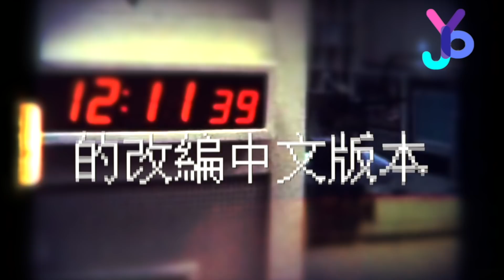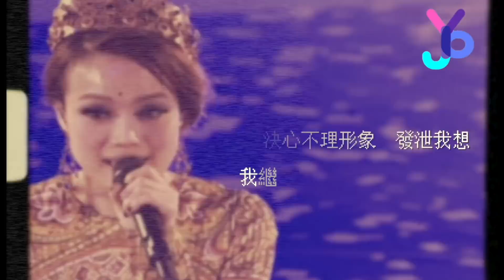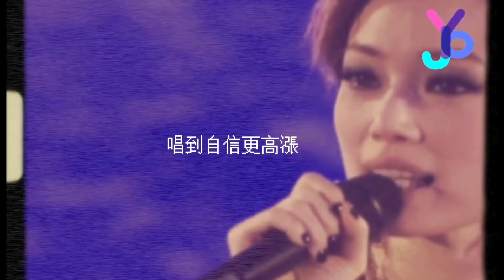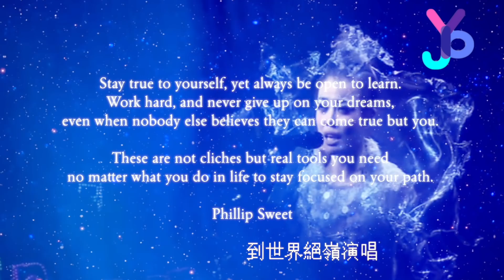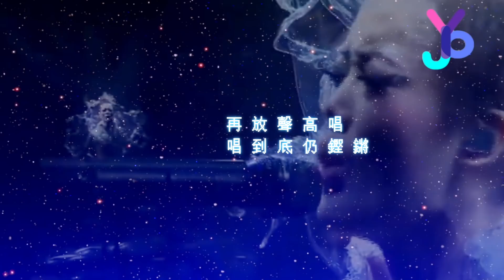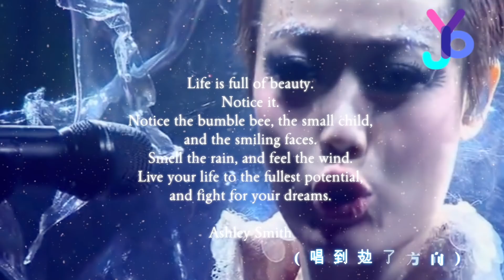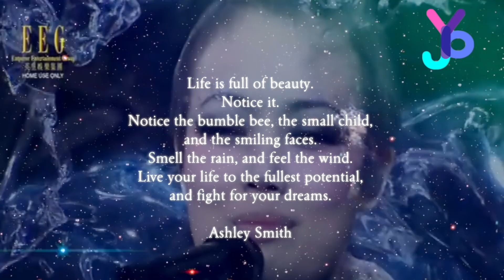20180929 /容祖兒 Joey Yung 出道19週年‬ /Joey Yung's Golden 19 Anniversary documentary/週年快樂之小型紀錄片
「除了自己，
除了家人，
其實還有誰會在乎你究竟入行幾多年，
今天過得好不好，
為你的快樂而快樂。
感謝陪伴多年的你和他 ！
929 ，
今天是快樂的日子，
我不時問自己長大了嗎...
這世界縱然不完美，
在擁擠的城市裡，
今天我還在唱着幸福的歌：）
為接下來的工作頭痛緊張著，
抓緊每一個機會，
在乎著每個渺小和偉大：）...
我不再害怕，
把好的壞的都記下來，
我們一起長大！」
【 JY6 容祖兒國際歌迷會 JY6 Joey Yung International Fan Club 】
她曾說：「當你堅持去做一件事的時候，你會有無窮無盡的滿足感，亦更能肯定自己，所以我覺得堅持是很重要的。」
堅持，使你用夢想成就了事業；
堅持，讓你走過每個高低起跌；
19年的堅持💪🏻
929❤️19年週年快樂 容祖兒 Joey Yung
影片材料蒐集/剪接/設計/概念構想：@Joey.words